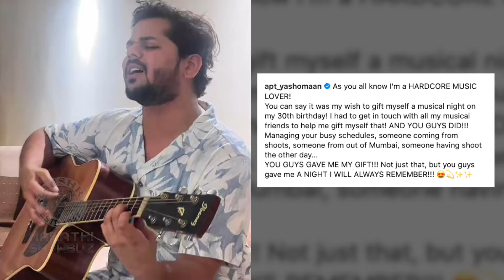गाण्यांच्या मैफिलीत साजरा झाला यशोमानचा वाढदिवस | Yashoman Apte's Birthday Celebration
अभिनेता यशोमान आपटेचा ३० वा वाढदिवस त्याच्या कलाकार मित्रांनी अगदी गाण्याचा मैफिलीत साजरा केला. पाहूया याची खास झलक.